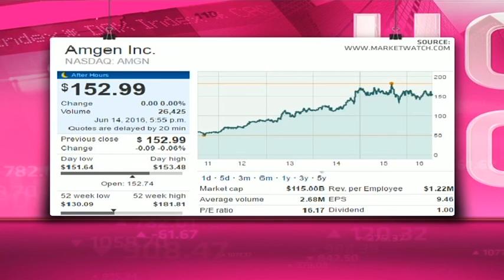Amgen - Hot or Not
Amgen is a major biotechnology company. Its blockbuster products include Neupogen (stimulates bone marrow production during chemotherapy) and Enbrel (for arthritis). It is about to launch a new drug to treat cholesterol called Evolocumab. It has a market cap of $ 114.9 billion, a price to earnings ratio of 9.54 and a dividend yield of 2.6 per cent. Guest Mia Kruger from Kruger International and resident expert Paul Theron from Vestact decide whether Amgen is hot or not.